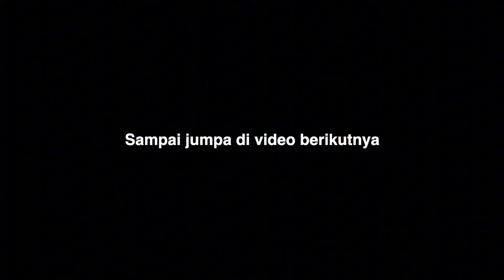2 Resep Puding Kekinian Yang Cocok Dijadikan Hampers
Video kali ini saya ingin coba membuat 2 resep puding yang cocok buat Hampers Lebaran nanti, puding ini cantik dan menarik dan buatnya juga mudah banget.

RESEP 1
PUDING TIRAMISU

- 1 bungkus agar-agar bubuk
- 150 gr gula pasir
- 900 ml susu cair UHT
- 1/4 sdt garam

Pelengkap :
- 30 gr coklat batang (dcc)
- 1 sdm kopi instant

RESEP 2
PUDING SERUT RAINBOW

*Jelly Serut
- 1 bungkus nutrijell leci (10gr)
- 3 sdm gula pasir
- 1 sdm agar-agar bubuk
- 400 ml air putih ini

*Puding Susu
- 1 bungkus agar-agar bubuk
- 150 gr gula pasir
- 900 ml susu cair UHT
- 1/4 sdt garam

Agar saya semakin semangat membuat dan berbagi resep di video berikutnya. Terimakasih banyak.

Wassalamu'alaikum.